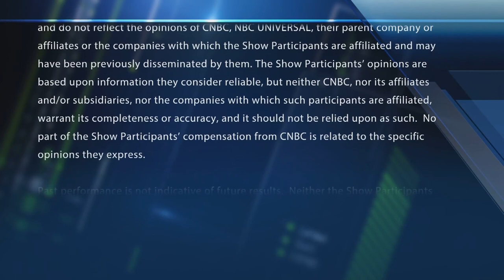Final Trades: Freeport-McMoran, gold & more